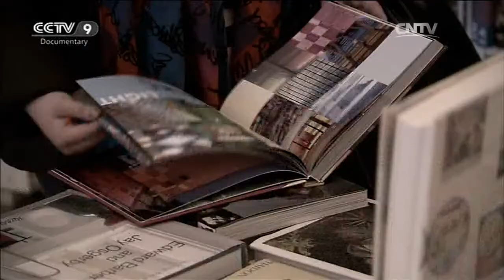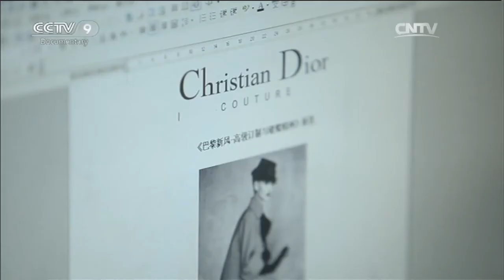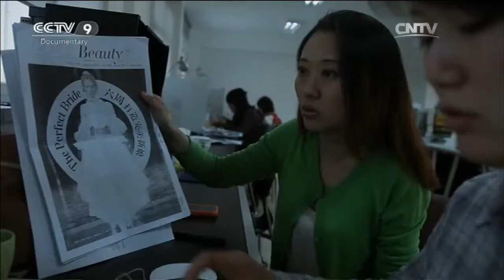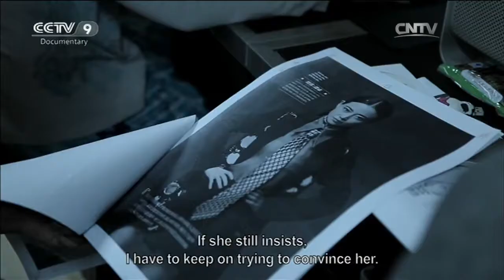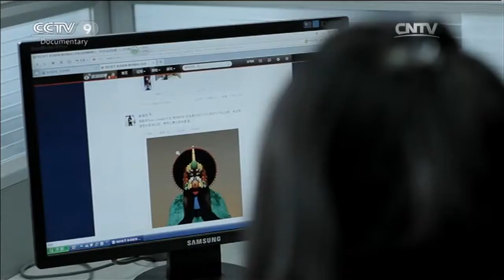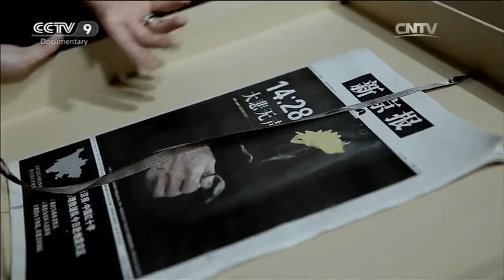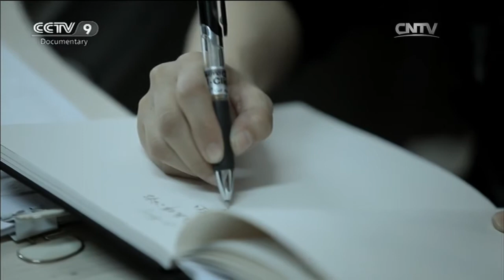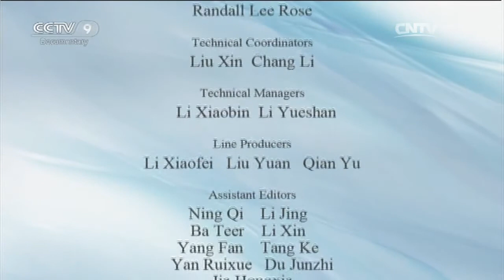A Life in the Fashion World「The Fashion World」 | China Documentary